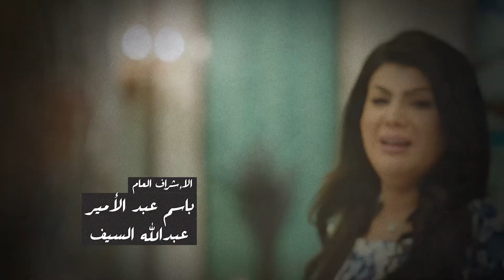"Souif Taht Harir" Official Introduction (4K) - Directed by Mohammed Daham Al-Shammari - Ramadan2017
Join and Follow us on